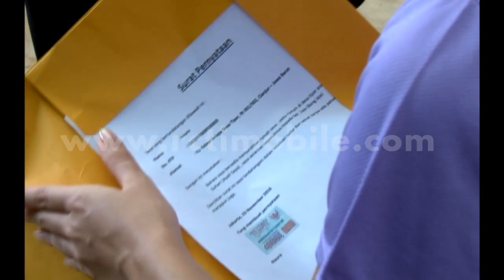Naura Tertipu Dan Disekap Lagi, Kali Ini Oleh Bang Jaja [Anugerah Cinta] [24 Nov 2016]